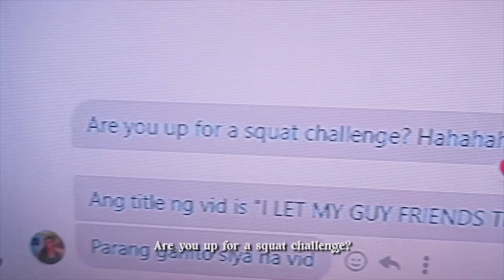I LET MY GUY FRIENDS TRY A SQUAT CHALLENGE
Previously, I let some of my guy friends try Pilates. Two of them are back here in this challenge!

I let some of my guy friends try this squat challenge where I also have difficulty doing lol

Many thanks to Blogilates as well for having a lot of challenging but fun workouts!

If you want to try the Call Me Maybe Mighty Squat Challenge yourself, here’s the

FOLLOW ATHENA'S DRIED FRUIT DETOX TEA ON INSTAGRAM

MUSIC
West Coast - Ch@ntarelle
I Dream Of Purple Unicorns - Christoffer Moe Ditlevsen